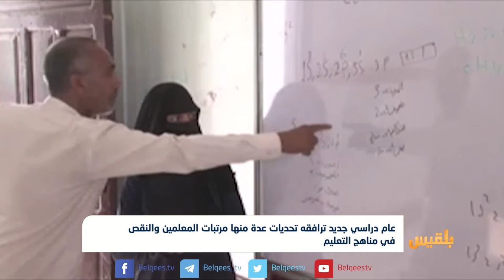عام دراسي جديد ترافقه تحديات منها مرتبات المعلمين والنقص في مناهج التعليم | تقرير : شروق القاسمي